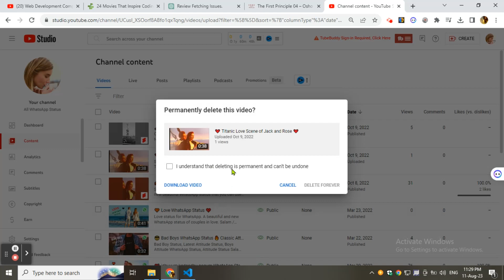How to Delete your YouTube Video Forever on Laptop / Desktop?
If for any reason you want to delete one of your YouTube videos, then this video is exactly about that. Just follow the steps and you are there. Note that this method will permanently delete your YT video, so think twice before you proceed.